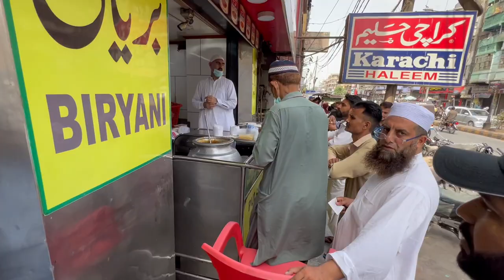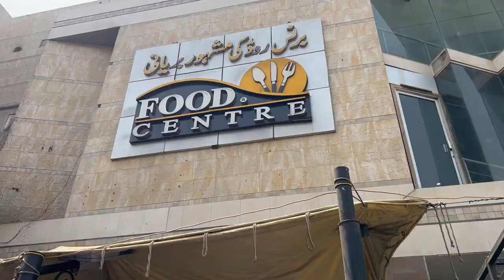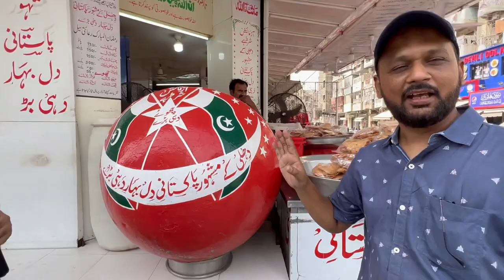Karachi Street Food Tour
Downtown Karachi Street Food Tour taste Local Food Haleem & DAHI BARRY & Waheed Kabab
with @streetfoodpk  @MustafaHanif